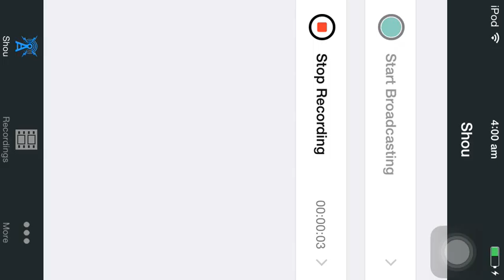Cat simulator ipod